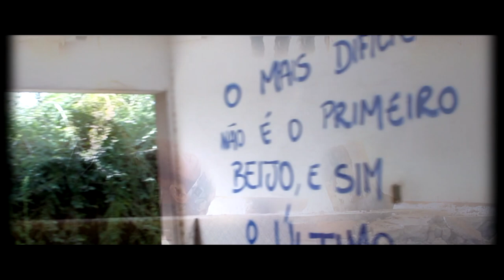ForaDoCom1 - Enganados (Prod. Pig)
Ficha Técnica:

Grupo: Fora DoCom1
Música - Enganados
Composição - Pascal e Kond
Produção Musical - Pig Primeirarte Rec
Produção Audiovisual - Da Biggs Produtora

»Seja bem vindo a mais um vídeo no canal do "Felipe Gaspary, se gostou deixa o seu like e não se esqueça de se inscrever no canal para não perde nenhuma novidade da cena do RAP!